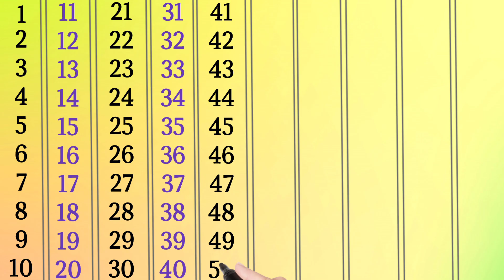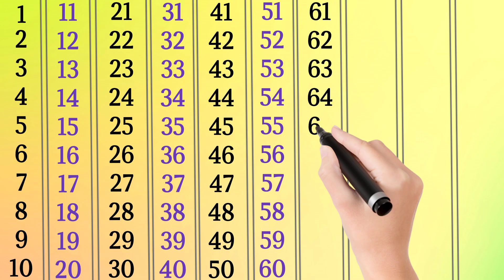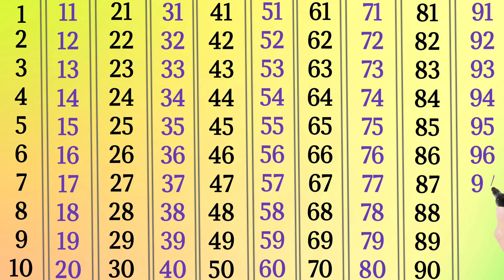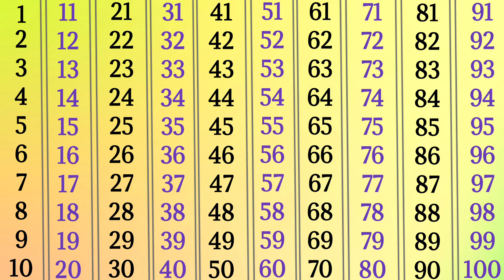Counting 1 to 100 | Learn Counting | 123 Counting | Counting Number | 1 se 100 tak ginti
About this video:
Counting 1 to 100 | Learn Counting | 123 Counting | Counting Number | Learn 123 | 1 se 100 tak ginti | 12345

Topics Covered:
1 to 100 Counting, How to write counting, How to read counting, Learn to count, Numbers recognising with the help of animation. Keep learning, keep growing and keep making your parents proud.

इस वीडियो में 1 से लेकर 100 तक गिनती एनीमेशन के माध्यम से पढ़ाने एवं समझाने का प्रयास किया गया है. जिससे आसानी से बच्चों में बेहतर समझ का विकास हो सके |

1 to 100 counting,
1 से 100 तक गिनती,
Learning counting 1 to 100,
1 se 100 tak ginti,
1 se 20 tak counting,
1 to 100,
counting,
ginti 1 se 100 tak,
1 to 100 counting in english,
hindi counting 1 to 100,
1 to 10,
1 to 100 counting in hindi,
Hindi mein 1 se 100 tak ginti,
1 to 100 counting song,
Learn counting 1 to 100,
counting numbers,
1 se lekar 100 tak ginti,
Numbers 1 to 100,
1 to 10 kids song,
counting numbers 1 to 100
123
 ginti
 counting
 1234
 one two hundred
one two
 1 to 100
 counting 1 to 100
 123 song
 Ginti
 100
 numbers
 123 123
 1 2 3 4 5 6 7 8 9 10
 1 2 3
  1 2 3 4
 ginti ginti
 cartoon
 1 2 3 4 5
 one two hundred tak
 123 counting
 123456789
 123456
 12345678
1 to 10
 one two hundred counting
1 se 100 tak ginti
 2 ka table
123 ginti
 12 wala
 number
 padhne wala
counting counting
1 to 100 counting
 1234567
 123 cartoon
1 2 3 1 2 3
1- 100
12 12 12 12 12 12
 one two three four five
 12 ginti
 one two three four
number song
 padhai
123 numbers
 padhai wala
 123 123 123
ulti ginti
cartoon cartoon
 100 tak ginti
 colour name
1234 song
1 to 100 counting song
 1 se 100 tak
 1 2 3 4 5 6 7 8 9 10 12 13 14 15
 12 counting
1 to 10 counting
 so tak ginti
1 to 100 numbers
1 to 50 counting
123 english
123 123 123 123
 12 hundred
 number song 1-100
1 se lekar 100 tak ginti
ginti wala
 1 se lekar hundred tak counting
 ginti pahada
 123 video
one two hundred one two hundred

About this Channel:
                              " श्री गणेशाय नमः "Learn Fun And Tricks channel is dedicated to better education of your child.We believe in providing quality education.It will be our endeavor to ensure all round development of your child.We are committed to a better future for your child.Join our channel and strengthen the foundation of child's educational development